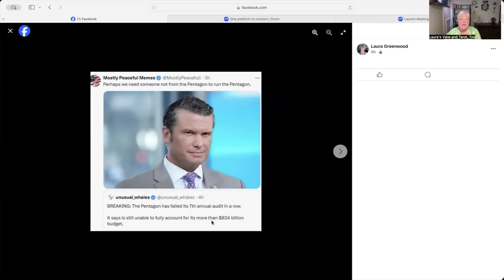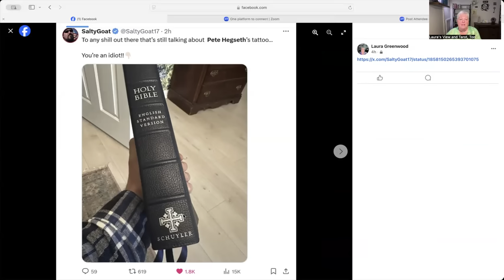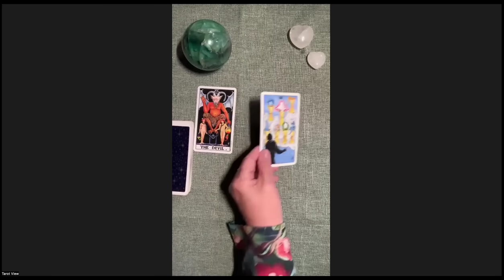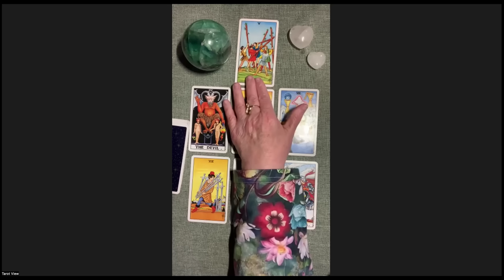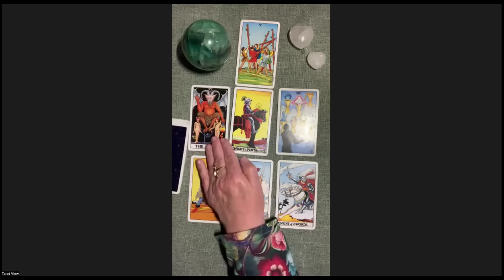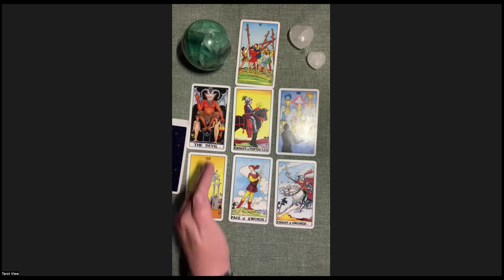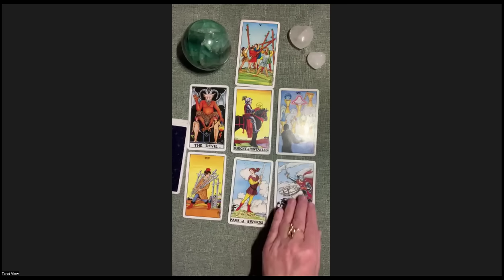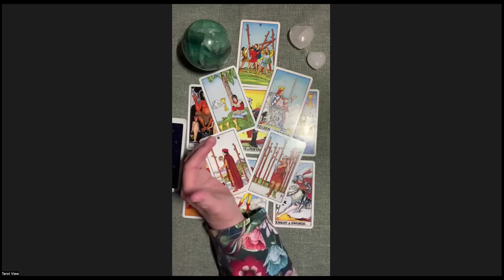A Closer Look: Pete Hegseth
Update: Orb sighting at 0:48
The Universe was asked if Pete Hegseth would successfully become the next Secretary of Defense, plus additional insights and information that might be shared at this time about the gentleman.

Please note: I do not ask for donations, although they are appreciated. I do not sponsor or endorse specific brands, products, or services. If you choose to give this channel a gift, please make sure you can afford it. If you can't, NO PROBLEM. Positive energy, love, prayers, and intentions are just as valuable. I will never charge you to view content I create. If you enjoy my content, make yourself at home. If not, move along and have a great life. I will never ask you to go to another site/channel to chat with me. Pop ups that tell you to pay to comment on my content are also scammers. Do not feed the trolls! Love and Light!